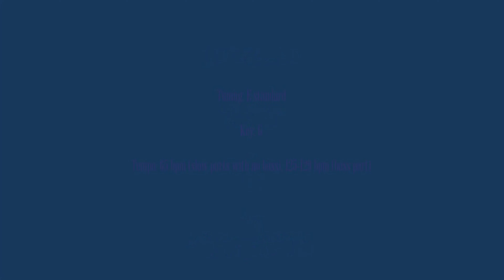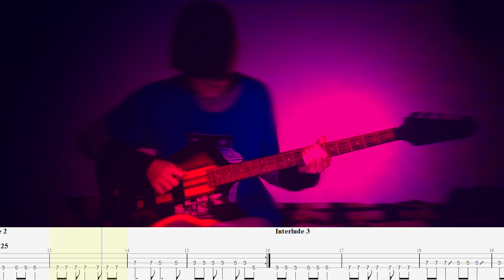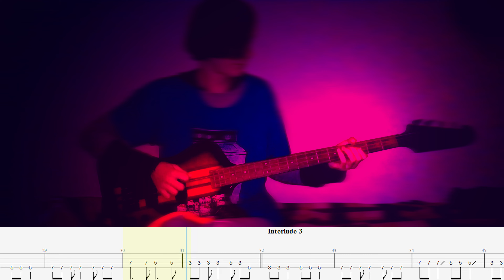Miss World — Hole — Bass cover with tabs (4k)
"Miss World" is a song by Hole from their 1994 album "Live Through This". The tune was released in March as the first single from the album.

It was written by Eric Erlandson and Courtney Love in summer 1992 after the departure of former band members Jill Emery and Caroline Rue. An early version of the song, recorded with drummer Patty Schemel and Kurt, was recorded in BMG Ariola Ltda in Rio de Janeiro, Brazil on January 21, 1993. Featuring Love on lead guitar and vocals, recently recruited drummer Patty Schemel and Kurt on bass, the trio recorded the song, alongside others such as "She Walks On Me", "Softer, Softest" and "Closing Time", during breaks in Nirvana's session. Sound engineer Craig Montgomery stated that though some songs were "half-baked ideas", "'Miss World' was a fairly complete song at that point" and "'the most fleshed out song' of the session."

The band played the song live on July 15 and 16, 1993 during their performances at the Clapham Grand in London and at the Phoenix Festival in Stratford-upon-Avon, respectively. The official album version of the song was recorded as part of the "Live Through This" sessions at Triclops Studios in Atlanta, Georgia in October of that year.

Timecode:

00:00 — Titles/Intro/Interlude 1 (no bass)
00:41 — Verse 1
00:56 — Interlude 2
01:11 — Verse 2
01:27 — Interlude 3
01:34 — Chorus 1
01:49 — Verse 3
02:04 — Interlude 4
02:12 — Chorus 2
02:47 — Outro (no bass)

Lyrics:

I am the girl you know, can't look you in the eye
I am the girl you know, so sick I cannot try
And I am the one you want, can't look you in the eye
I am the girl, you know I lie, I lie and lie

I'm miss world, somebody kill me
Kill me pills
No one cares, my friends
My friend

I'm miss world, watch me break and watch me burn
No one is listening, my friend

Now I've made my bed, I'll lie in it
I've made my bed, I'll die in it
I've made my bed, I'll lie in it

Cute girls watch when I eat ether
Suck me under
Maybe forever, my friend

I've made my bed, I'll lie in it, my friend